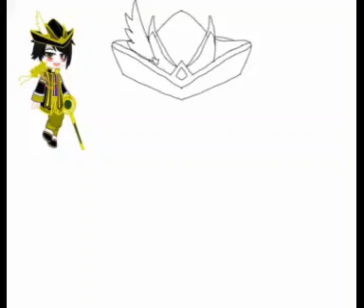empire (Chew Pee) Speed Edit |Sunshineflower🌻🗿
Eng 🇬🇧 My friend channel/Thai 🇹🇭 ช่องเพื่อนของข้า/Japanese 🇯🇵 私の友達チャンネル vampire empire (Chew Pee)
Eng 🇬🇧 Who would be interested in following my work?/Thai 🇹🇭 ใครสนใจมาติดตามผลงานของข้ามาติดตามมา/Japanese 🇯🇵 誰が私の仕事をフォローすることに興味がありますか？